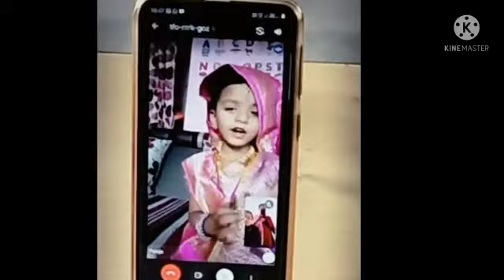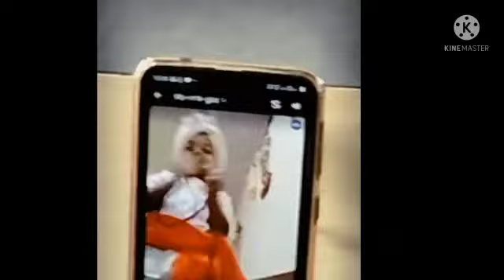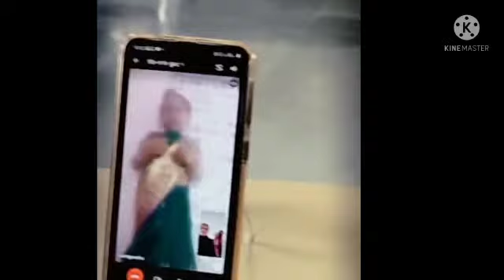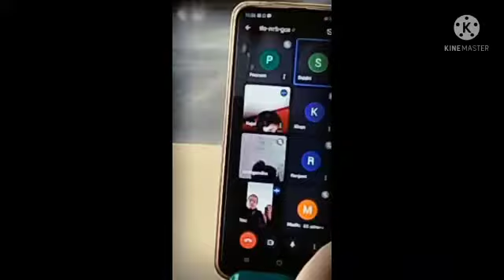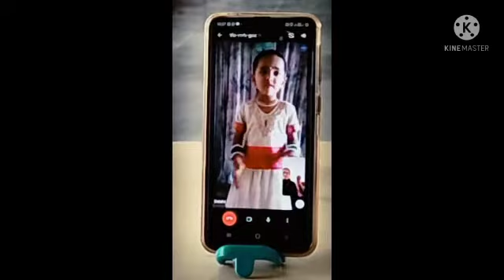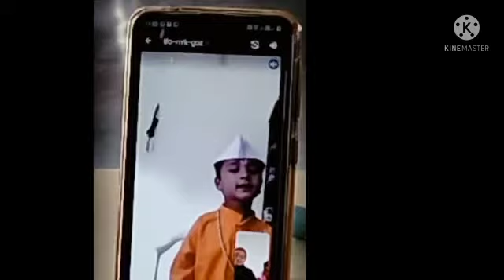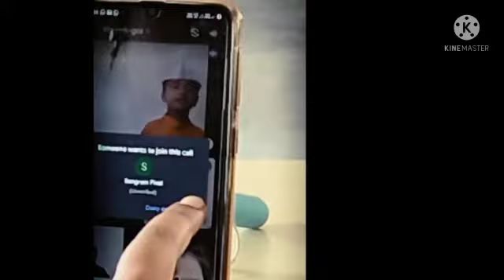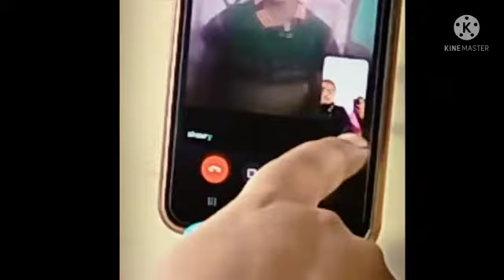Online Dindi Celebration by KG Section....SVPM's EMS , Malegaon Bk.,Baramati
Here are some clips of Online Dindi Celebration Programme 2021-22.
From Class Nursery,LKG and HKG students have participated here. Their parents have taken more efforts for this. 🙏🙏🙏👍👍👍